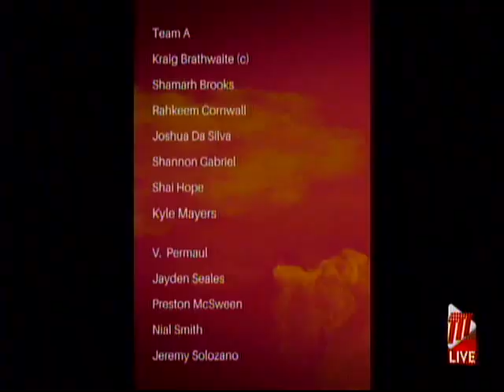T20 World Cup: West Indies Looking Ahead To South Africa Match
West Indies Coach Phil Simmons says his team is disappointed with the result against England in their opening match of the T20 World Cup.

He says his players are looking ahead to the game against South Africa on Tuesday with the goal of bringing pride back to West Indies Cricket.

Kent Fuentes has more.